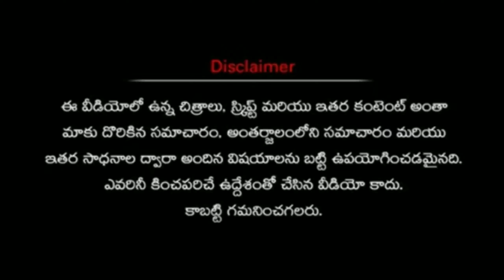Trending🔥🔥 business idea how to make paper bags hot new business idea small business idea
Hot new business idea Small business idea Small new business idea trending business idea

2:మీ బిజినెస్ సంబంధిచిన వీడియోస్ నీ ఉచితముగా నా ఛానల్ లో అప్లోడ్ చేయటం జరుగుతుంది. కావున మీరు మీ బిజినెస్ సంబందించిన వీడియోని full HD quality లో పంపగలరు.. దానితోపాటు మీ వ్యాపారం సంబంధించిన వివరాలను నా gmail adress కు పంపండి (వీడియో +వివరాలు